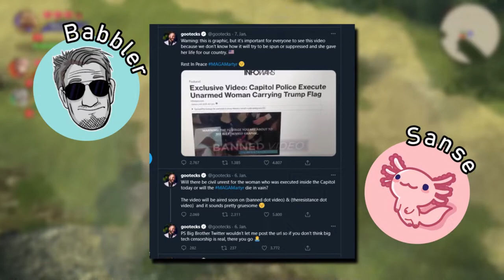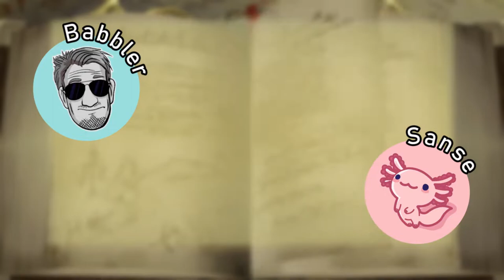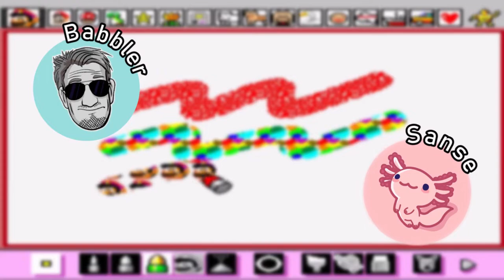Häusliche Gewalt (Exsl95), Twitch Bans & Doppelmoral | Babblercast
Kurz nach dem "Exsl95" Vorfall haben Sanse und ich uns zusammengesetzt, um ein wenig über die gesamte Thematik -Häusliche Gewalt- zu schwätzen. Natürlich kamen dabei auch andere Themen wie Twitch und Youtube Bans sowie die Doppel Moral auf Twitch zur Sprache. Ein kleiner Schweif über das Baiten auf den eigenen Content ist auch noch mit eingeschoben. Podcast Nr2. hat Struktur und sollte der geneigten Hörerschaft nun besser ins Ohr gehen :)

Editor: Sanse, der alte KÖNNER!

• Mein Epic Creator Code: DERDUMMBABBLER